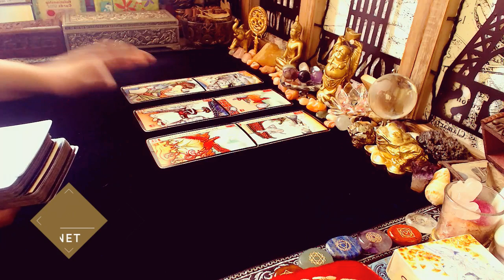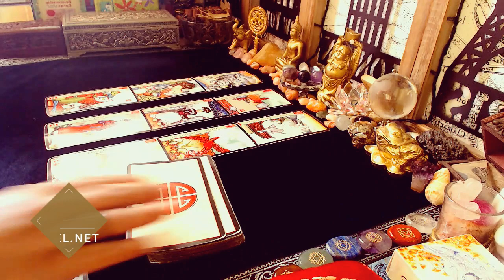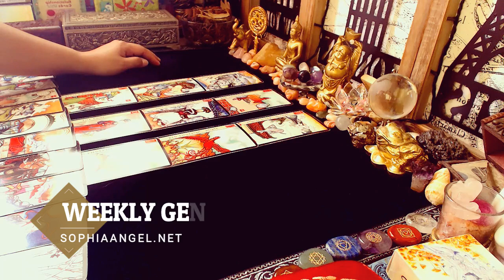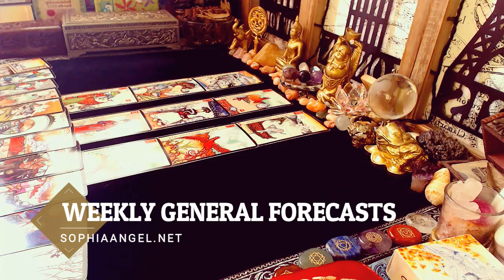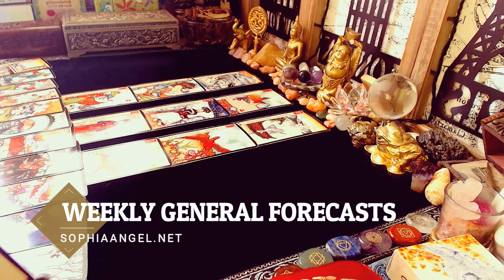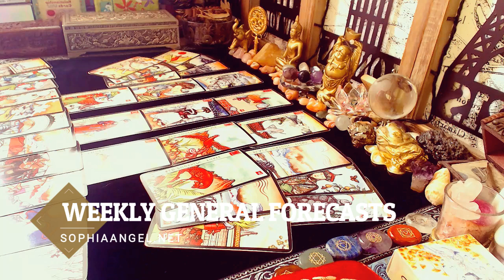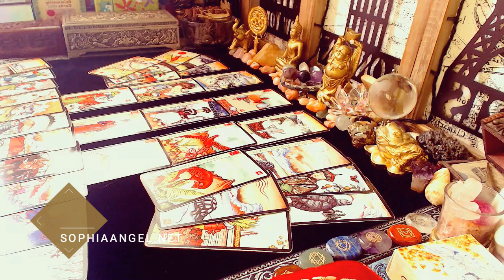TAURUS WEEKLY GENERAL FORECAST 15TH 22ND FEB A WHOLE MAJOR CHANGE FOR YOU1